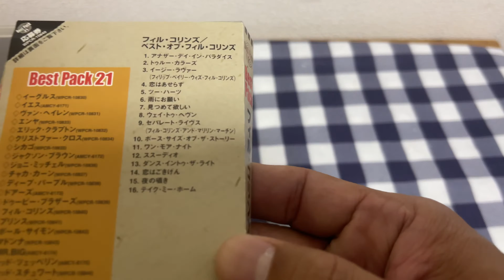Phill Collins...Hits (Best Pack 21) Unboxing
Hi everyone!how are you doing?two weeks ago i posted madonna's the immaculate collection in this same series.here is the best pack 21 of Phill Collins released in Japan in the 2000 year. enjoy it.

01-Another Day In Paradise
02-True Colors
03-Easy Lover
04-You Can't Hurry Love
05-Two Hearts
06-I Wish It Would Rain Down
07-Against All Odds
08-Something Happened On The Way To Heaven
09-Separate Lives
10-Both Sides Of The Story
11-One More Night
12-Sussudio
13-Dance Into The Night
14-A Groovy Kind Of Love
15-In The Air Tonight
16-Take Me Home